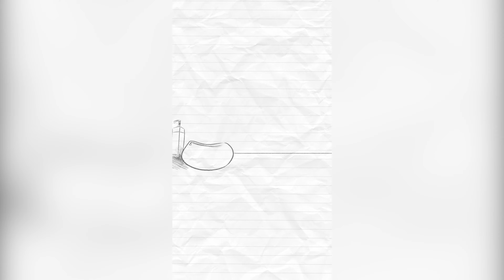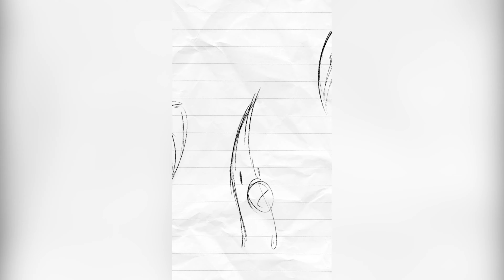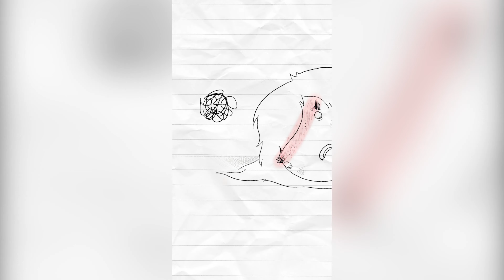Goodbyebrow by Podcrushed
Big thanks to @Javadoodles for this brilliant animation and @andreamochilera for the story!

Follow and listen to Podcrushed wherever you get your podcasts.